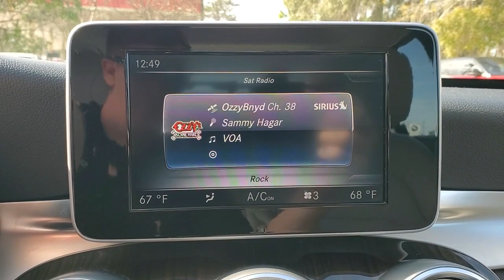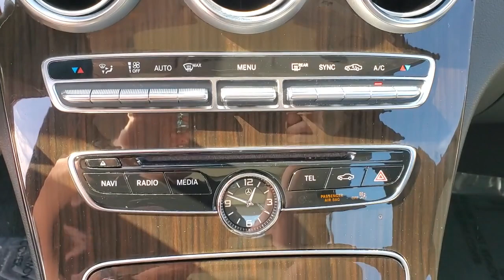2018 Mercedes-Benz C-Class Tallahassee, Panama City, Marianna, Valdosta, GA, Midway, FL 20P497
Used 2018 Mercedes-Benz C-Class C 300 available in Tallahassee, Florida at Capital BMW. Servicing the Panama City, Marianna, Valdosta, GA, Midway, FL area.

Capital BMW
3701 W. Tennessee St

This beauty is loaded with additional features like; and CERTIFIED means this vehicle is backed by Mercedes-Benz Certified Pre-Owned (CPO) Warranty. This warranty gives you a full year (and unlimited miles) beyond the 4 year/50000-mile Mercedes-Benz original Warranty. The MB Certified Program is designed to take all the guesswork out of buying your Mercedes  Every vehicle is inspected for safety performance and wear - only the best of the best get approved. Each vehicles CARFAX report is reviewed and we ensure that only genuine MB parts are used. Every Certified vehicle also has to be up-to-date with its maintenance history. Only Mercedes Certified and trained technicians inspect recondition and approved a vehicle for Mercedes certification. Its then when it rises to our standards does an used Mercedes become your Certified Pre-Owned Mercedes-Benz. Certified. Mercedes-Benz Certified Pre-Owned Details:brbr  * Warranty Deductible: $0br  * Limited Warranty: 12 Month/Unlimited Mile beginning after new car warranty expires or from certified purchase datebr  * Roadside Assistancebr  * Includes Trip Interruption Reimbursement and 7 days/500 miles Exchange Privilegebr  * Transferable Warrantybr  * Vehicle Historybr  * 165+ Point InspectionbrbrbrCARFAX One-Owner. Clean CARFAX. 24/33 City/Highway MPG All prices plus sales tax tag and titling and dealer service fee of $999.00 which represents cost and profits to the selling dealer for items such as cleaning inspecting adjusting new vehicles and preparing documents related to the sale.